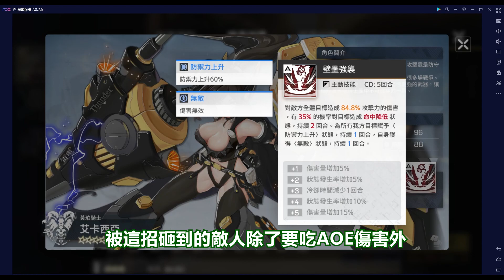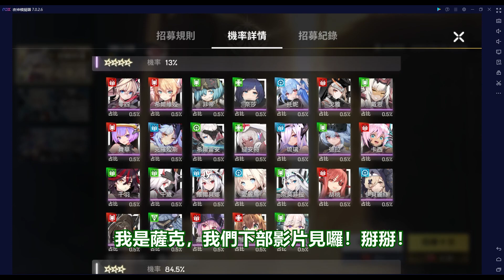【機動戰姬：聚變】老是團滅？這些四星坦克又大又胸！感受歐派呵護的力量！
"又大又胸又騷！"
《天元突破紅蓮螺巖》刪檔封測限額招募中

0:00 開頭

0:54 分攤傷害、全體加防－艾卡西亞

1:27 天元突破紅蓮螺巖手遊封測報名開始！

2:29 艾卡西亞還可以降命中唷！

3:06 暴力反擊、群體暈眩－德拉

4:10 抵抗爆擊、命中下降－奈莫菲拉

5:28 結尾